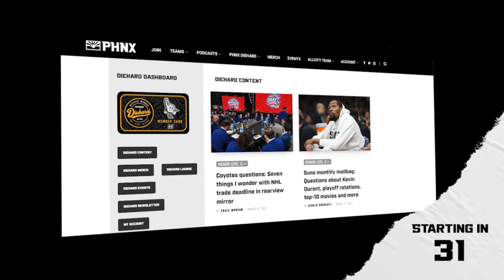TED talk: Former Tempe mayors Hugh Hallman, Neil Giuliano discuss the Coyotes’ landmark proposal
Former Tempe mayors Hugh Hallman and Neil Giuliano join the PHNX Coyotes Podcast to lend some historical perspective to the Arizona Coyotes’ proposed arena and entertainment district site, to provide an insider's perspective on the importance of this project, and to dispel some persistent narratives.

0:00 Intro
3:00 The Mayors join the show!
8:45 How old is the dump site?
10:00 Previous plans to clean the dumpsite
13:00 The importance of pro sports
14:25 Has there been interest from other developers?
16:50 Is there a better deal?
25:00 A history of Tempe vs. Sky Harbor Airport
43:00 What is the vision of this project?
55:00 Answering viewer questions
1:00:00 Final statements about the TED

Place a pre-game, moneyline wager in the amount of at least $10 on any market at standard odds price. You will receive $200 in Bonus Bets instantly regardless of the outcome of your wager! Just make sure you use bonus code PHNX when you sign up!

21+ to wager. Please Gamble Responsibly. Call 1-800-NEXT-STEP (AZ), 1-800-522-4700 (KS, NV), 1-800-BETS-OFF (IA), 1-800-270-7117 for confidential help (MI).

Visit BetMGM.com for Terms & Conditions. US promotional offers not available in DC, Nevada, New York or Ontario.

Knockout Nights: Join our cornhole league during the 1st Friday night of every month! They’re free to enter and will include food and beverage specials, giveaways, and BetMGM prizes

PHNX: Join us at the BetMGM Sportsbook at State Farm Stadium for all Suns’ away playoff games. Our PHNX Suns watch parties, presented by NUTRL, will feature food and drink specials, PHNX giveaways, and BetMGM deposit matches.

Four Peaks: Enjoy a refreshing Four Peaks’ Red Bird Lager during the NFL Draft on April 27th. Must be 21+. Enjoy responsibly.
Circle K: Make sure you’re not missing out on all this great stuff, and be stocked all March Madness long! to find Circle Ks near you!